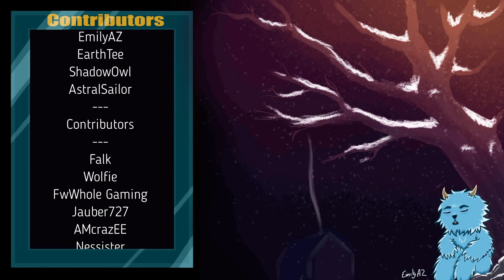Super Anxiety World Randomizer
Every been playing a game and feel your hands are in more control than you are?! Kind of what i felt playing through this.